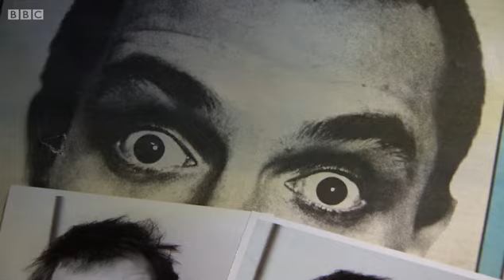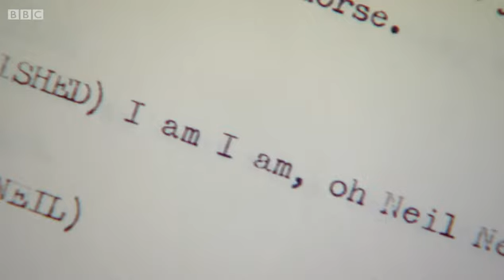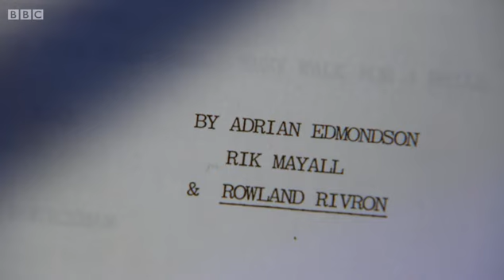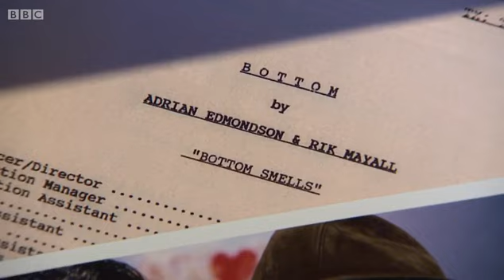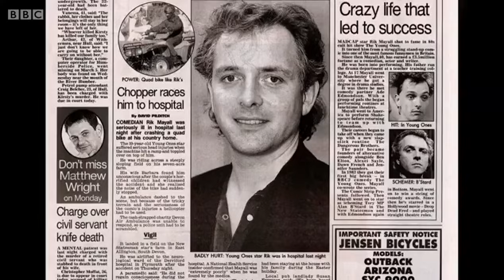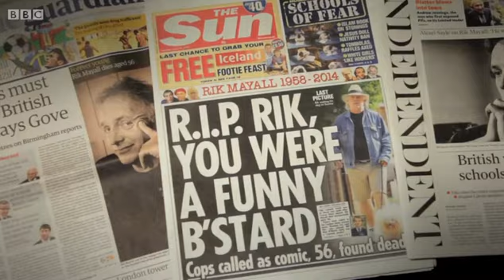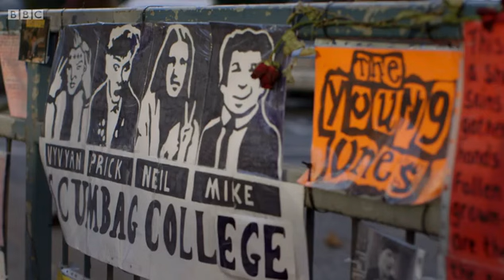Rik Mayall: Lord of Misrule (2014)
A tribute to comedian Rik Mayall, who left a body of work that spanned four decades, including characters Rik in The Young Ones and Lord Flashheart in Blackadder.